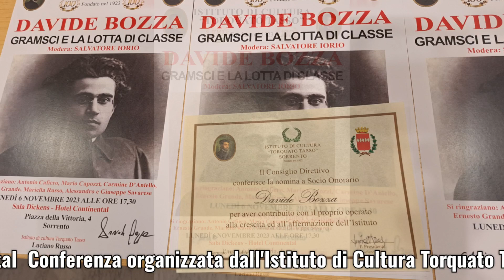Davide Bozza- Gramsci e la lotta di classe- Istituto T.Tasso - Sorrento 6/11/2023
Sorrento, 6/11/2023 Sala Dickens  Hotel Continental.
Conferenza organizzata dall'Istituto di Cultura Torquato Tasso fondato nel 1923
Relatore: Davide Bozza  - " Gramsci e la lotta di classe"
Modera: Salvatore Iorio